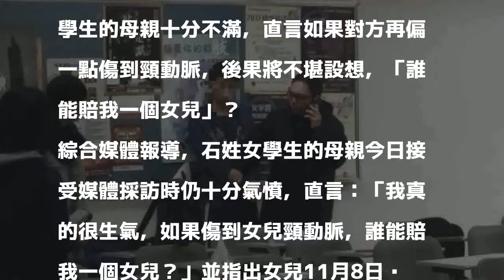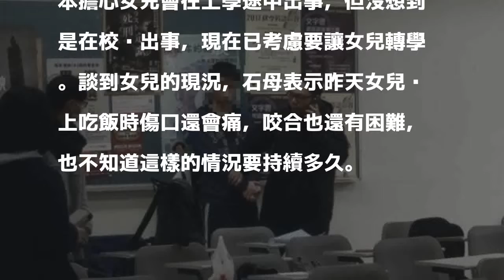「若傷頸動脈誰賠我女兒？」 世新女大生母親氣憤不平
〔即時新聞／綜合報導〕世新大學陳姓男大生因癡戀一名石姓學妹5年，但追求學妹不成，昨持刀砍傷學妹頸部，所幸該名女學生送醫治療後並無大礙。不過石姓女學生的母親十分不滿，直言如果對方再偏一點傷到頸動脈，後果將不堪設想，「誰能賠我一個女兒」？